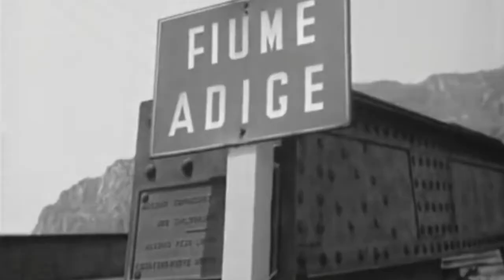Victory in Italy - Part 7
In Northern Italy, the 10th Mountain Division made their final push to liberate the country. The area around Lake Garda would see the final battles, the surrender of the Axis in Italy, and the end of World War II.